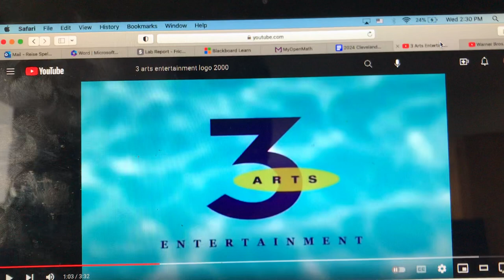3 Arts Entertainment/Warner Bros. Domestic Television Distribution (2001-2003)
From mid-Season 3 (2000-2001) to Season 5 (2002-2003) of Rocco & Rachel (1999-present).

The next 2 1/2 seasons used the rare Warner Bros. Domestic TV Distribution logo from 2001, with the banner reading only “WARNER BROS.”, as well as the byline underneath the shield saying “An AOL Time Warner Company”.

Starting with Season 5, the show would be produced in HD.